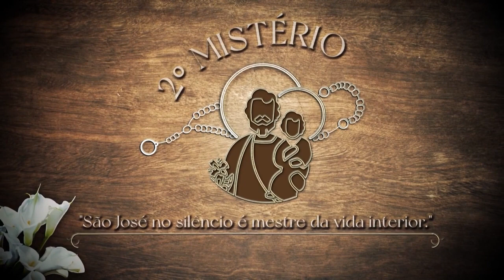O Terço das Glórias de São José – Segunda-feira